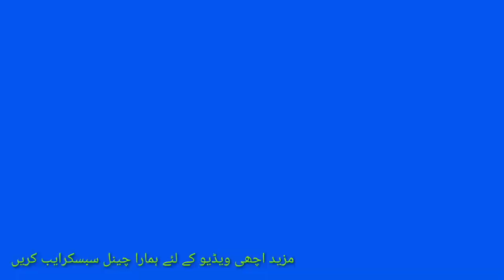Aluminium window fly screen | How to make an aluminum window fly screen frame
Alumi.Aluminium window ka net frame bnane or jali wheel lgane ka tariqa.
How to make an aluminum window net frame.